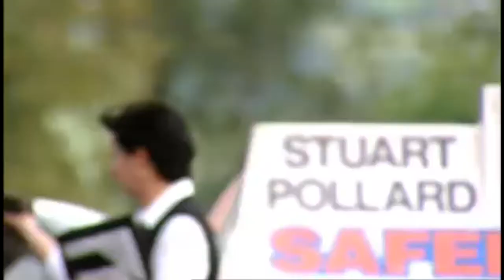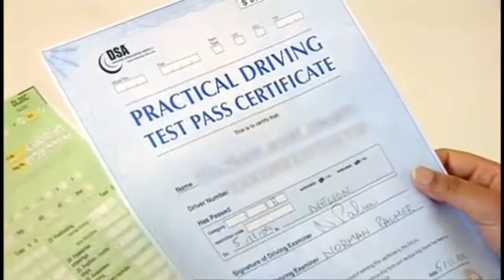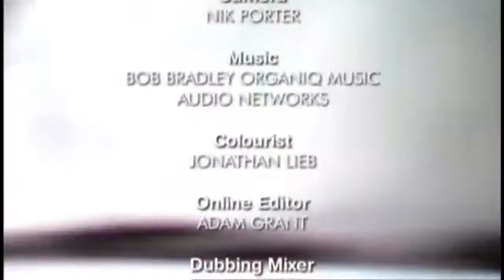Muslim Driving School - Episode 5 | Part 3 of 3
24-year-old architecture student Arifa is on a mission. With her life a constant commute between her home in Blackburn, university in Liverpool and work in Preston, she's desperate to learn to drive. But she's got another reason to learn - to get away from the spotlight of her community and live her own life. Her instructor Vera understands her dilemma. As one of the first Asian women to drive in Blackburn over 30 years ago, she attracted huge attention.

Taslima has now had over 30 driving lessons and she's making slow and steady progress. Starting to drive has made her realise that she can learn anything and she's eying up her first ever college course to study English. But this ambitious woman is beginning to have second thoughts about learning to drive with her instructor Ali. In her tightknit community in Bradford, it's not that common for a 58-year-old grandmother to be taking to the road and Taslima will have to decide whether she has the determination to continue learning, despite what anyone else might say - and if so, will it be with Ali?

Zahida has over 20 years of experience as a driving instructor behind her, and her pupil Tasmia is gearing up for her second test.

Broadcast on: BBC Two, 11:20pm Tuesday 9th February 2010
Duration:29 minutes